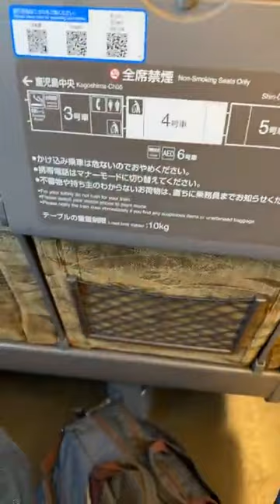Bullet train journey in Japan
23000 Ticket
VIDEO CREDIT : FARMING LEADER
NEXT OUR JOURNEY